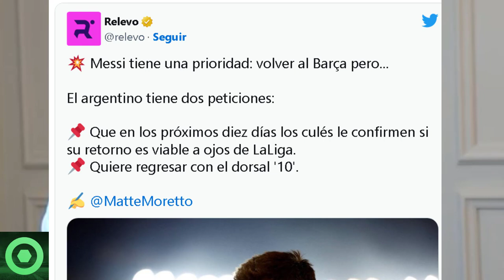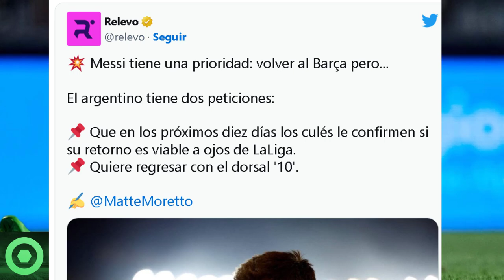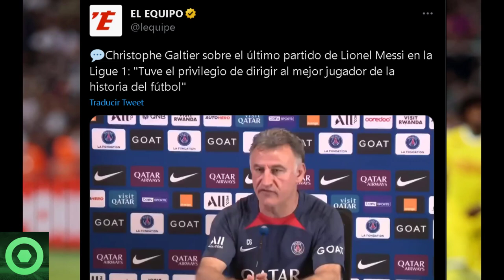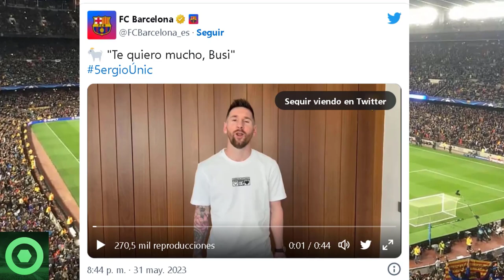🔴¡Anuncio Impactante!😲 Al Fin Se Hace OFICIAL TRISTE Noticia De LEO MESSI En El PSG. Mira Lo Nuevo 🟥